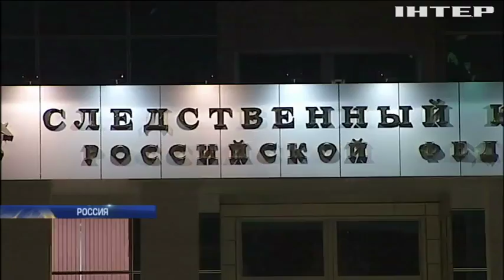В России задержали 6 человек по подозрению в терроризме